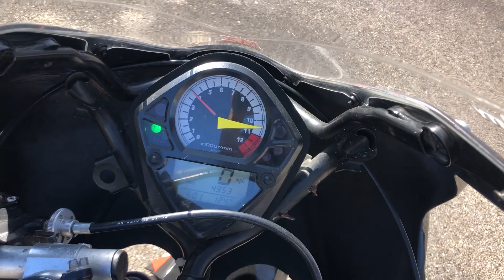2003 SV650 TRACK/RACE BIKE FOR SALE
2003 SV 650 Track/race bike
Bill of sale only
Penske rear
AK’s front
Track fairings
Vortex rear sets (GP shift)
Quick shifter
Brembo master cylinder
Clip ons
SC1 tires with 1 track day on them
Speedo delete - miles approx 5600
Recent oil change, brakes bleed.
Older bike but runs good